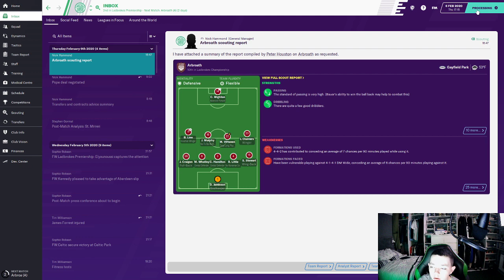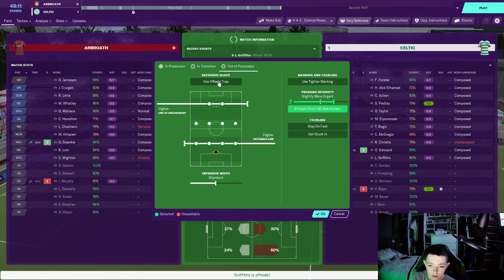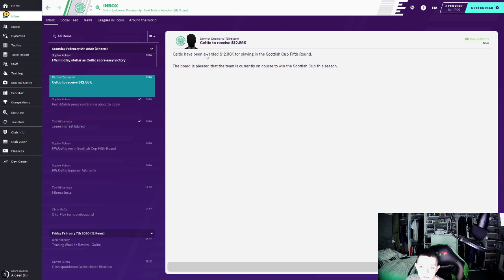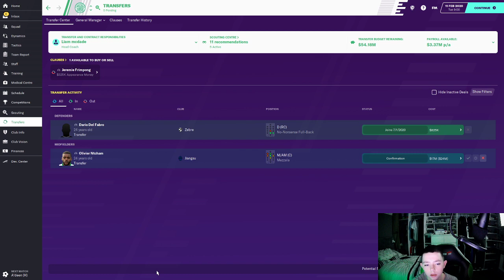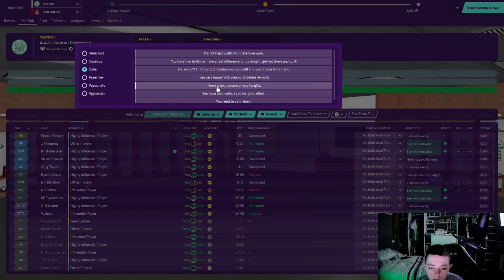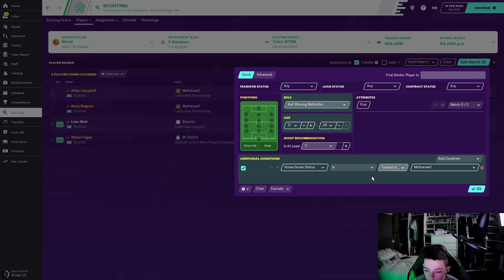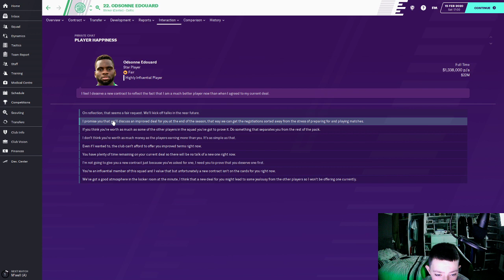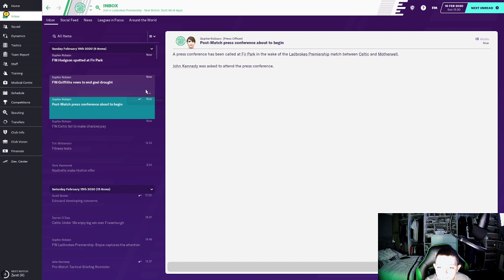CELTIC FOOTBALL MANAGER SELF - ISOLATION SAVE #11